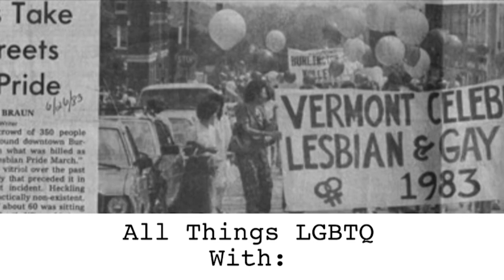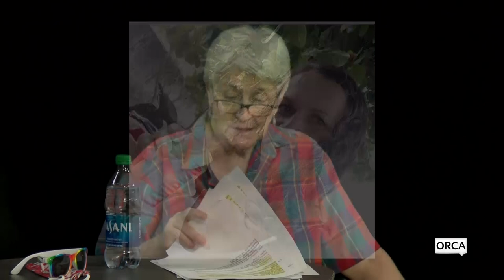All Things LGBTQ: News 8/11/2020